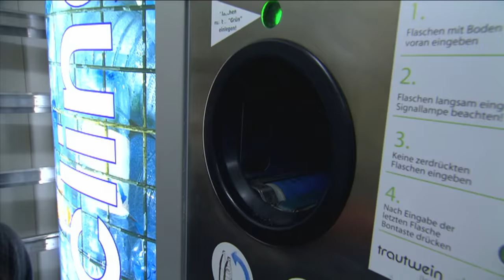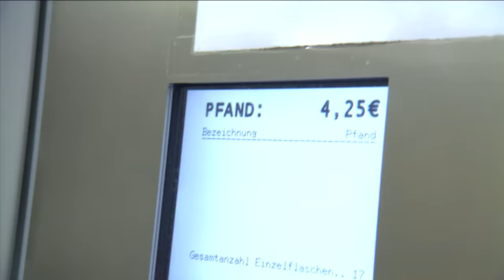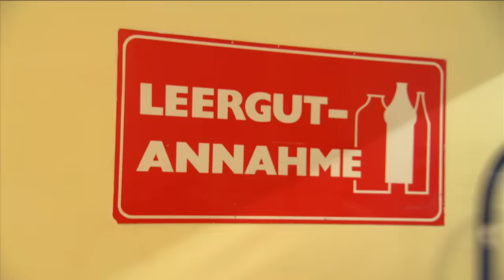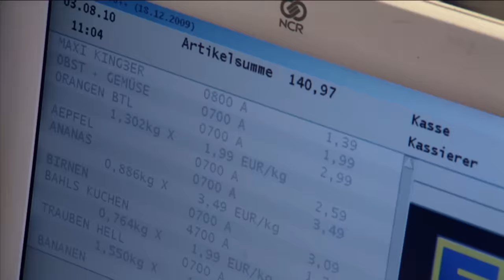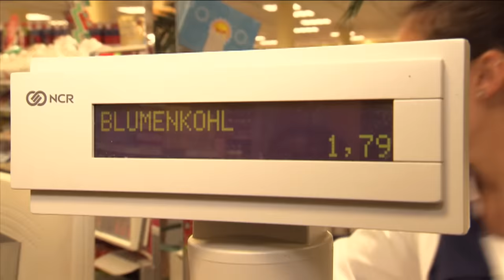Die Mädchen-WG I Staffel 1 Folge 13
Die Mädchen-WG startet mit viel Action in den Tag: Alina, Hilla und Jani stürmen das Zimmer von My und Feli - und zetteln eine stürmische Kissenschlacht an. Danach wollen alle Mädchen aus der Mädchen-WG am liebsten sofort frühstücken. Aber wie soll das funktionieren, wenn nur noch zwei Scheiben Toast für die ganze Mädchen-WG da sind?
Schnell machen sich Alina und Hilla auf den Weg zum Supermarkt, um den Mädchen-WG-Wocheneinkauf zu erledigen. Doch das ist gar nicht so einfach, wie die zwei der Mädchen-WG es sich vorgestellt haben… und statt sich auf den Einkauf zu konzentrieren, kann man im Supermarkt schließlich auch noch für Unterhaltung sorgen.🤭Währenddessen beschließen die anderen drei der Mädchen-WG die Fenster zu putzen und entwickeln dabei ihre ganz eigene Putztechnik. Nebenbei planen sie auch noch einen ausgeklügelten Überraschungsangriff auf die Heimkehrerinnen der Mädchen-WG.. Das kann ja nur in einer wilden Wasserschlacht der Mädchen-WG enden.
Danach will die Mädchen-WG auf den Reiterhof gehen, der sich ganz in der Nähe befindet.🐴Bevor es losgehen kann, müssen die Pferde allerdings erst einmal geputzt werden. Drei der Mädchen-WG haben schon Reiterfahrung und unternehmen einen Ausritt in den Wald. Unterdessen reiten Hilla und Alina aus der Mädchen-WG zum ersten Mal. Alle sind sehr begeistert, insbesondere My. Sie will zu Hause gleich Reitstunden nehmen. Als die Mädchen-WG zurück in die Villa kommt, knurrt allen mächtig der Magen. Leider haben Alina und Hilla bei ihrem Wocheneinkauf vergessen, auch an Zutaten für Hauptmahlzeiten für die Mädchen-WG zu denken🙄… Ob die Mädchen-WG sich noch einmal aufraffen kann, in den Supermarkt zu gehen und was Feli plötzlich auf dem Herzen hat, erfahrt ihr in Folge 13 der Mädchen-WG.

Kennt ihr auch schon die Jungs-WG? Aaron, Alexey, Marlon, Michael und Paolo leben ähnlich wie die Mädels-WG auch einen Monat lang zusammen in der Villa. Chaos, Chaos, Chaos! Ein Leben ohne Eltern ist manchmal gar nicht so einfach: Wäsche wasche, Geschirr spülen, einkaufen. Ganz schön viel zu tun bei der Jungs-WG.